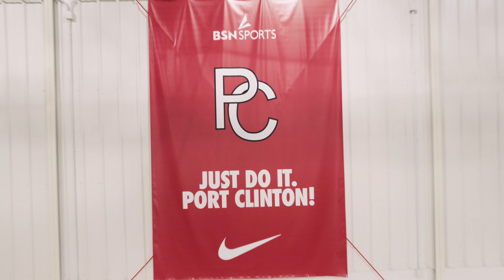We Are PC - We Are Grateful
Port Clinton City Schools has state of the art facilities and programs made possible by the generosity of the community and alumni.